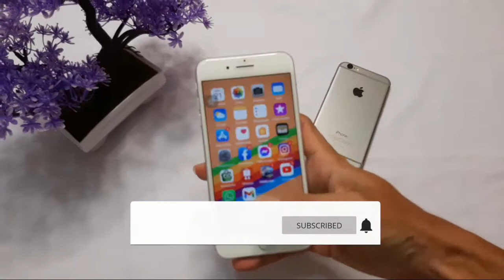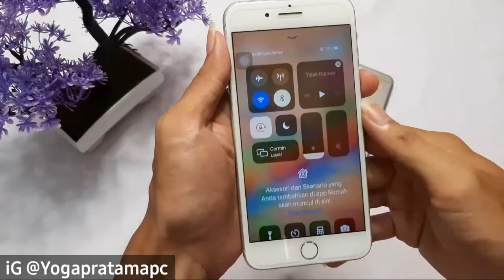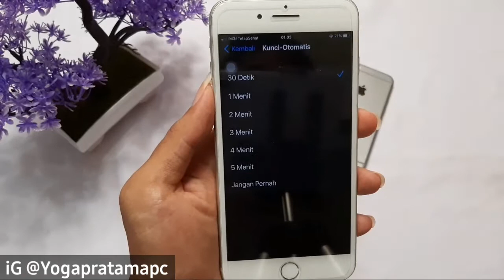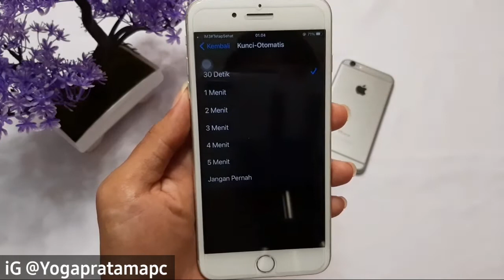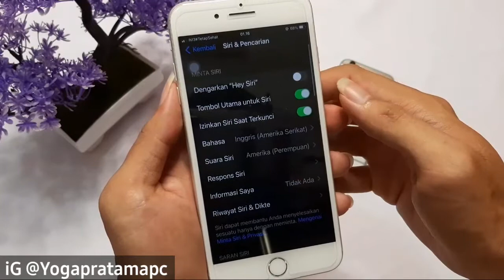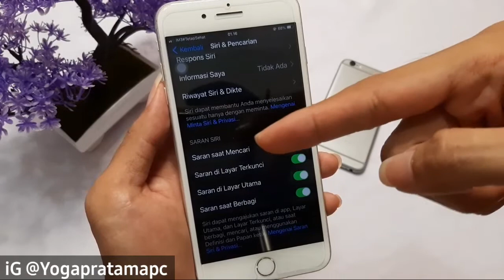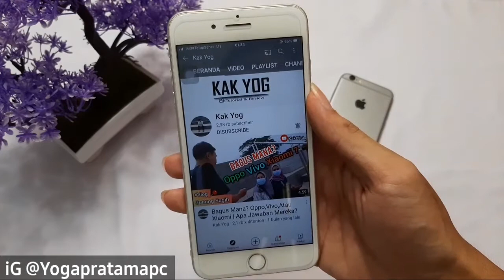5 Tips Ampuh Cara Mengatasi Baterai iPhone Agar Tidak Boros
= Device Editing ==
Record Video: Samsung Galaxy A30s
Editing: Kinemaster

17 cara menghemat baterai iphone,
15 cara menghemat baterai iphone,